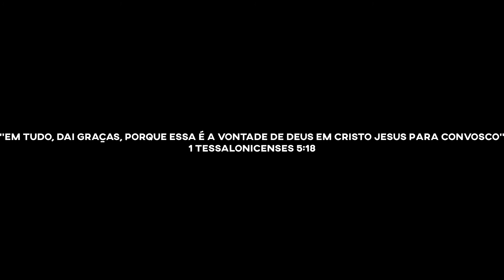Sobre gratidão...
Neste vídeo eu falo um pouco sobre o que tenho aprendido sobre gratidão...

Equipamentos:

Vídeo: Canon Eos M10
Lente: 15mm-45mm (Lente do Kit)
Áudio: Gravador Olympus VN-713PC

Que a Graça do Senhor Jesus Cristo, o Amor de Deus, e Comunhão do Espírito Santo sejam com todos vós. (2 Coríntios 13:13 ou 14, dependendo da versão).